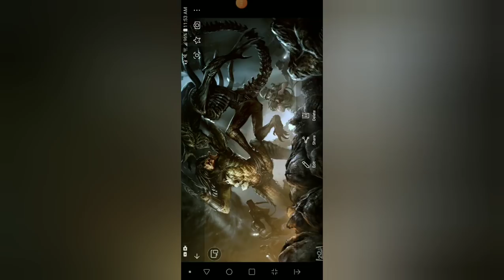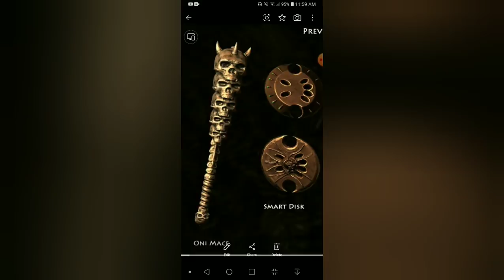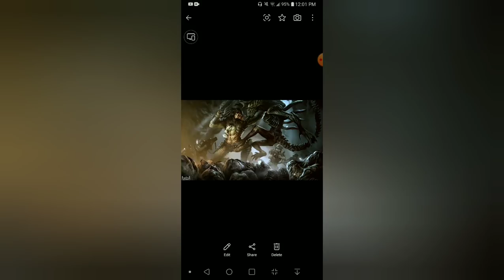What if Deku had A Predators Abilities part 14